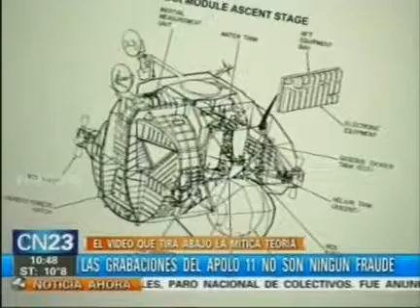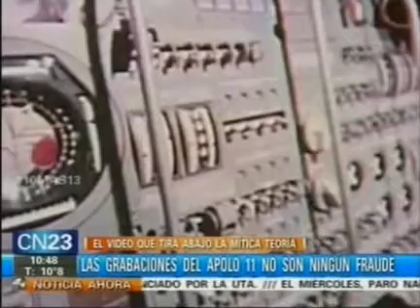Las grabaciones del Apolo 11 no son ningún fraude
El video que tira abajo la mítica teoría.